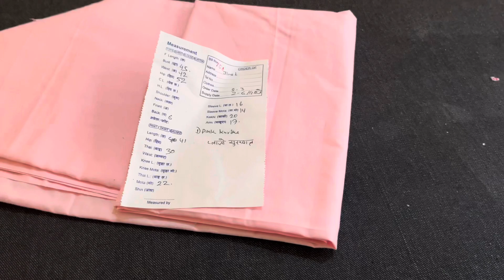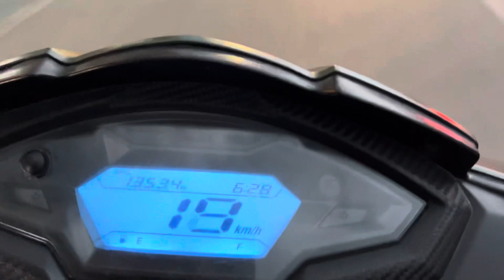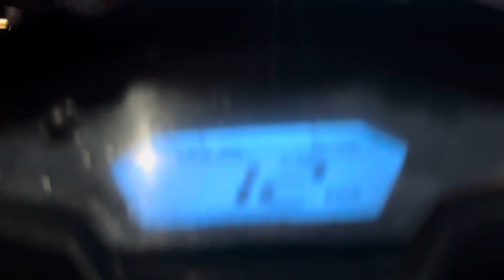Pokhara me lag rhai tufan aayega daily vlog👗🪡nasiransari